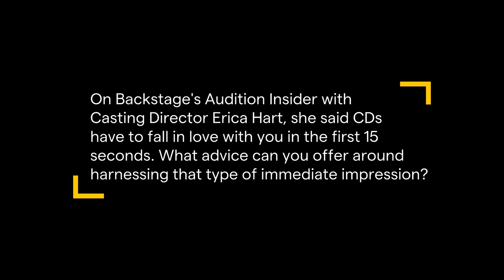How To Impress a Casting Director | Tips From an Acting Coach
Learn how to get over audition nerves—and impress the casting director in the process. Acting coach Joseph Pearlman breaks down how actors should enter an audition, how to keep casting engaged with their work, and how to make sure anxiety doesn’t ruin their performances

More Resources From Backstage:
How To Make Bold Audition Choices According To a Casting Director

This Actor Joined Backstage—and Booked a Job 48 Hours Later

Keep up to date with Actor’s Toolbox working sessions

Looking for more remote learning opportunities?

The Slate is Backstage’s digital and on-camera series featuring insights and direct feedback from casting directors, acting coaches, agents, actors, and creators. All conducted remotely, we’re taking you directly to industry power players through live-learning webinars with casting directors and industry pros, celebrity Instagram takeovers and Q&As, and more.

About Backstage:
For over 60 years, Backstage has served as the #1 resource for performers to find work while helping talent-seekers move their projects forward. Our 100,000+ members represent a powerful network of entertainment professionals who leverage our unlimited submissions, best-in-class casting tools, and more performance roles than any other casting service.